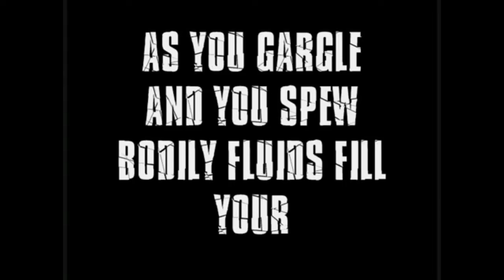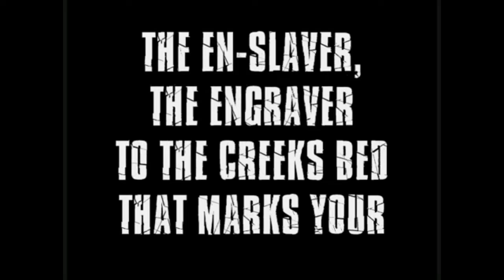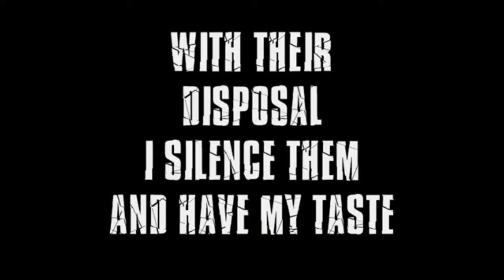Delapitation Pornication Cover ( Infant Annihilator ) Agrez Draca.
letra:)
Face the cold reality
Slow and with formality
I'm obsessively stabbing you
The blood is drowning you
As you gargle and you spew
Bodily fluids fill your lungs.
This is the end of you
Your consciousness slips away
Leaving your cunt to me
The lacerations haemorrhage on me
I will now disembowel every organ to see
My indulgence, the bloodlust in me
The en-slaver
The engraver to the creek bed that marks your resting place
Bring my image to the void
Remember my face
When you see god
The cinder block
Tied to your foot
Drags you straight down
To the bottom
Gracefully your body dances
The murky water sways the flesh exposed
I exist
To rid the world of throbbing cysts
I drain the pus
Embedded in society
With their disposal
I silence them and have my taste
A balanced order
Extinction of the human waste
Decapitation fornication
This is the fate for abominations
Decapitation fornication
I am a servant of the earth.